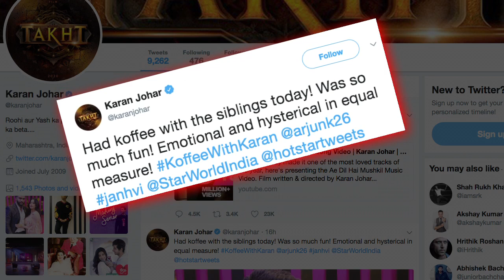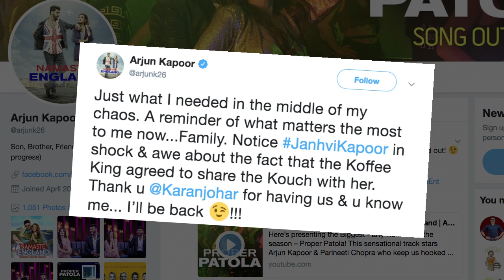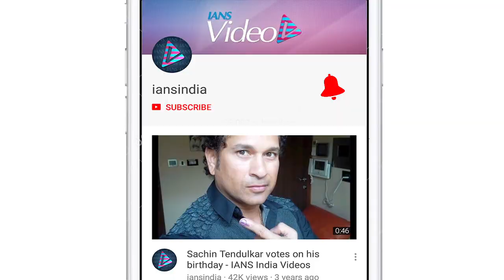Watch Janhvi have FUN with Arjun on a coffee date with Karan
Looks like 'Koffee with Karan 6' is going to be one amamzing season as the pairs going to appear on the show are something very unique in it's own way. All set to premiere on Star World from October 21st onwards pairs like Saif Ali Khan with daughter Sara, actors Deepika Padukone with contemporary Alia Bhatt and Arjun Kapoor with his half sister Janhvi Kapoor will make interesting appearance on the show.